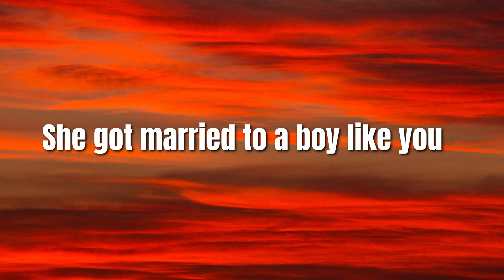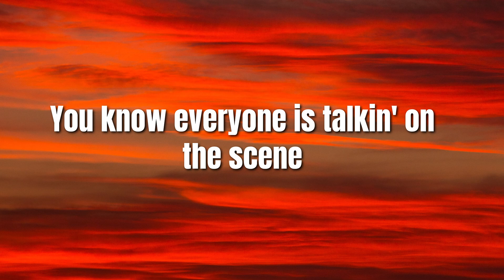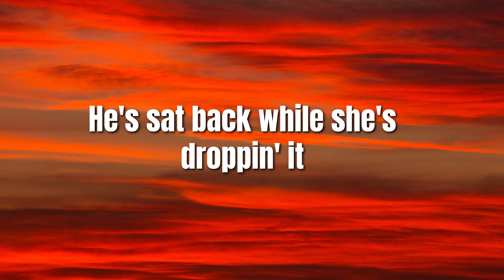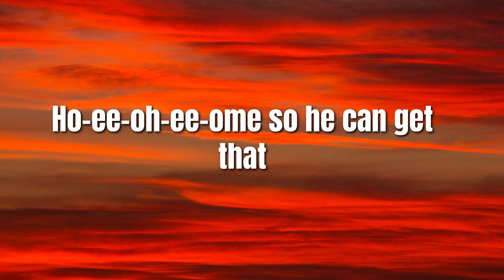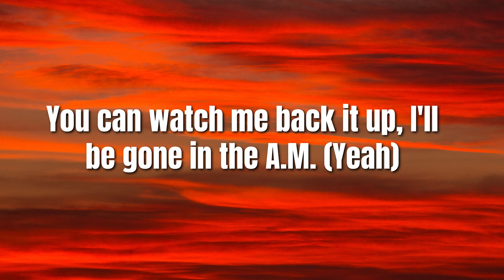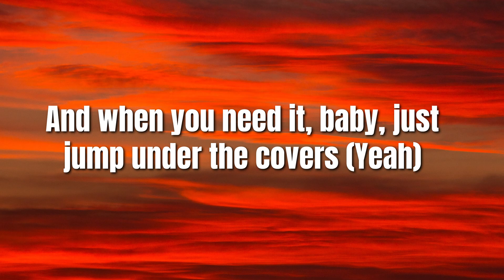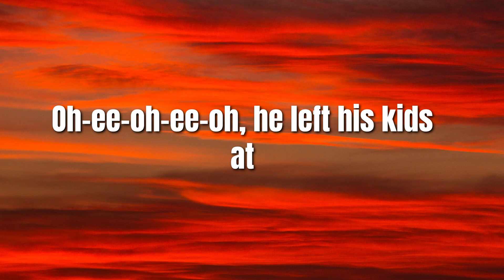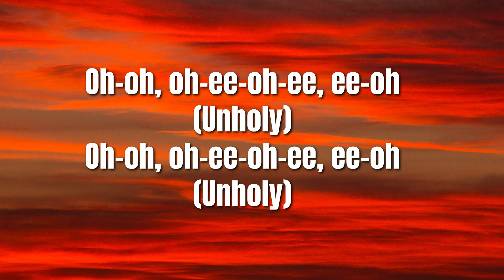UNHOLY - Sam Smith feat. Kim Petras (Lyrics Cover)